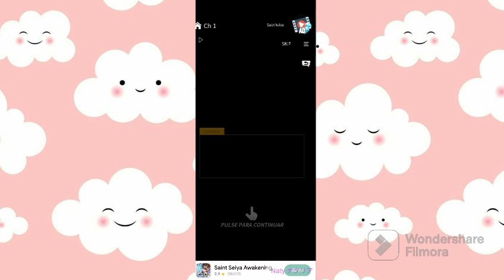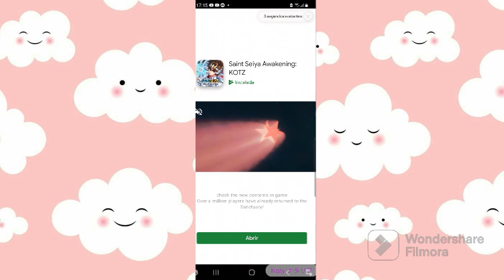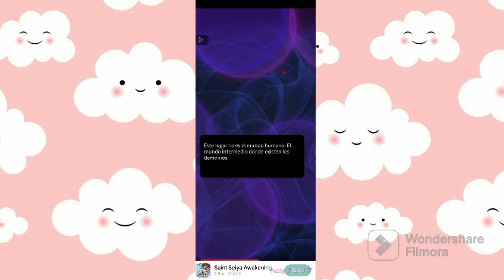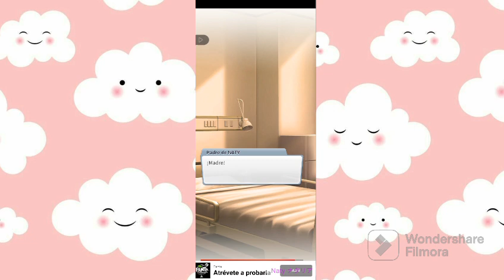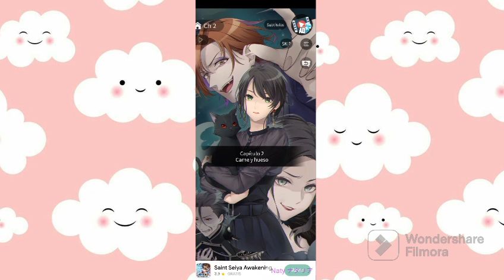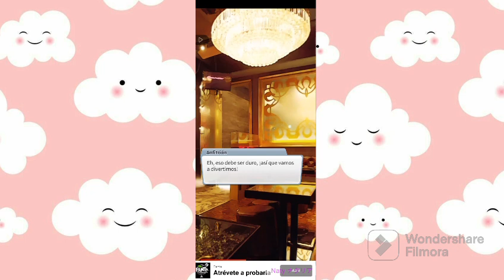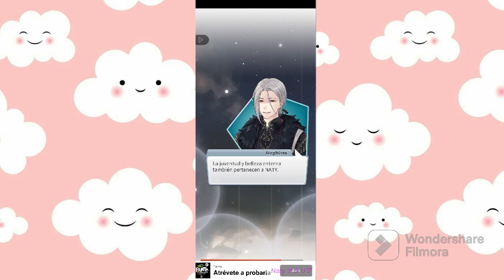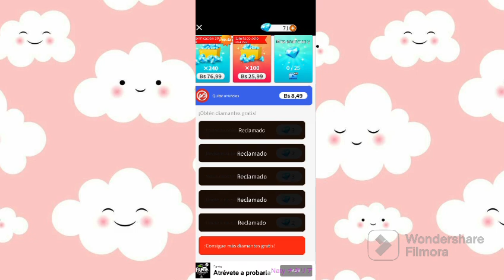MEPHISTO HA VUELTO - ¿VENDERIAS TU ALMA? 2 - CAP 1